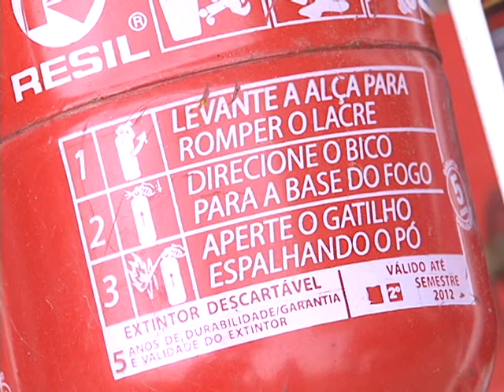Uso do extintor ABC para veículos não é mais obrigatório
Na semana passada foi publicada no Diário Oficial, uma lei que torna opcional o uso do extintor ABC em veículos. A normativa pegou muita gente de surpresa, já que a medida deveria entrar em vigor de forma obrigatória nos próximos meses. Apesar de alguns terem ficado no prejuízo, outras pessoas já estavam se preparando para uma possível mudança na legislação